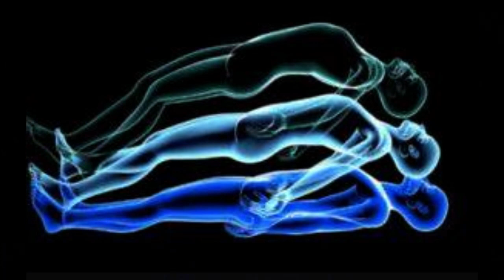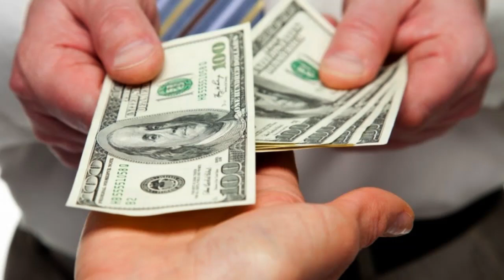मरने के बाद आत्मा का क्या होता है? | Exploring the journey of the soul after death| Life after death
मरने के बाद आत्मा का क्या होता है?
what happens to soul after death in Hinduism

According to Garuda Purana, when a man is about to die, he tries to speak but is unable to speak. In some time, his power of speaking, hearing, etc. is lost. At that time, a soul comes out of the body equal to the thumb, which is carried by Yamdoot to Yamlok. ... That soul falls from place to place and sometimes faints
shorts
shorts video
funny shorts
comedy shorts